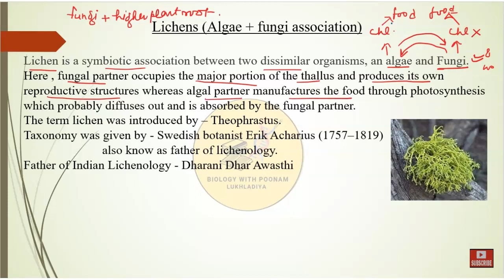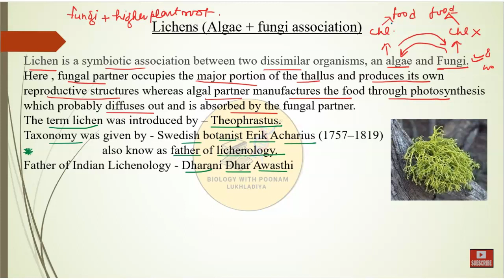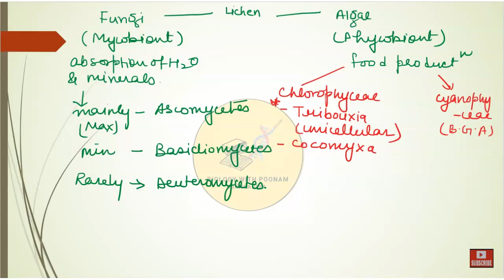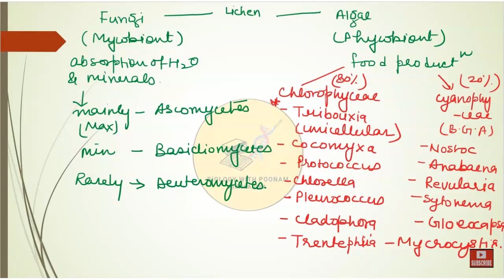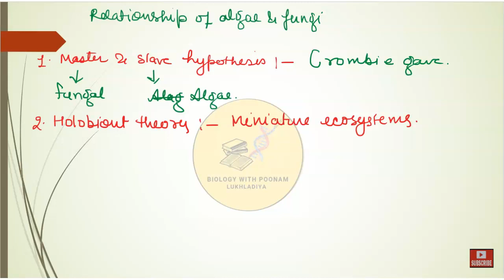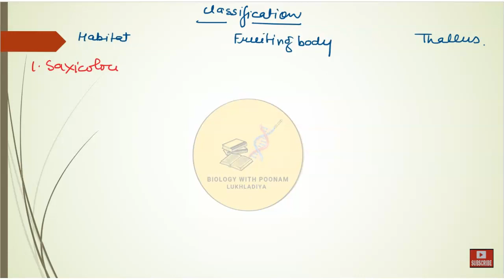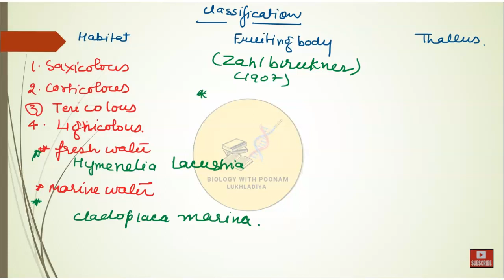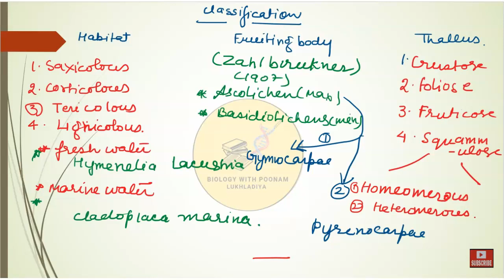Lichen|| Introduction || Status of relationship || bpl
hi
this video contain lichen definition and status of relationship of algae and fungi. make notes according to your need and enjoy learning.